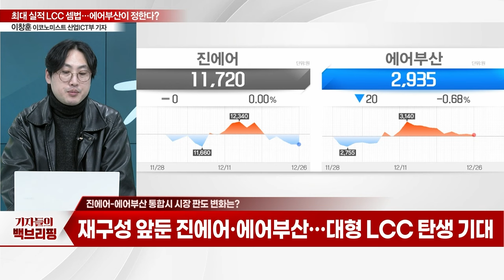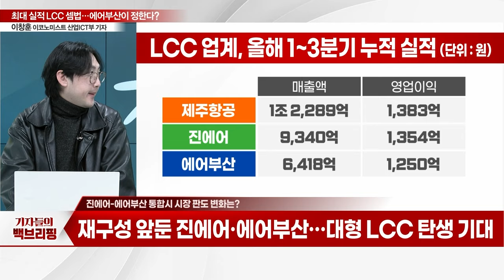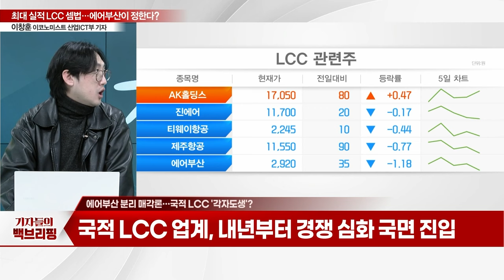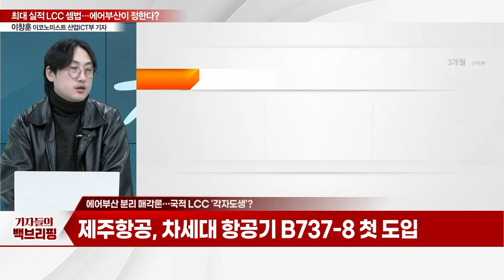최대 실적 LCC 셈법... 에어부산이 정한다?_기자들의 백브리핑 (20231226)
Q. "올해 LCC 날았다"... 최대 실적 예고
Q. 총선 앞두고... 커지는 에어부산 분리매각 목소리
Q. 진에어-에어부산 통합시 시장 판도 변화는?
Q. 에어부산 분리 매각론... 국적 LCC '각자도생'?